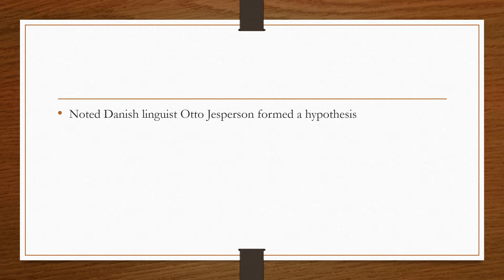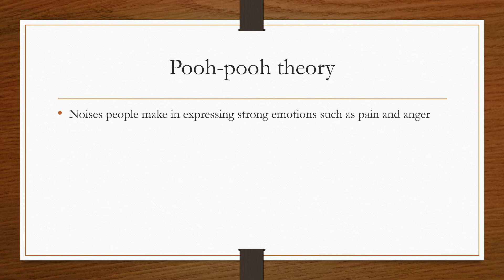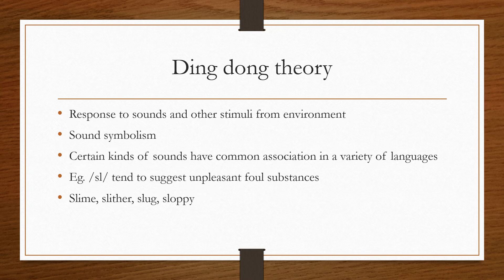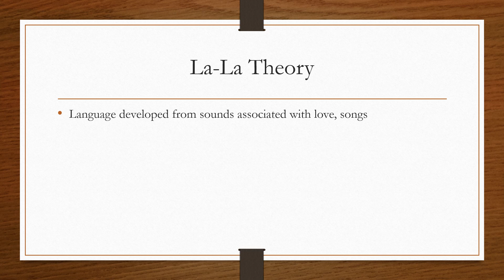Theories related to the origin of language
the lecture explains various theories related to origin of language. the text is A Textbook of Language and Linguistics presubscribed for 5th semester  university of  Calicut. it is also useful for various competitive exams